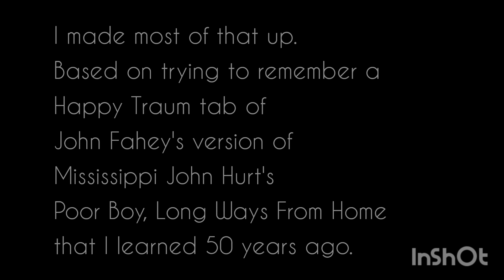Poor Boy Long Ways From Home Part 2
My continued attempts to play this song .Also displaying the first results of my digging into the video editing app functions to combine videos of the setting around me on my deck.